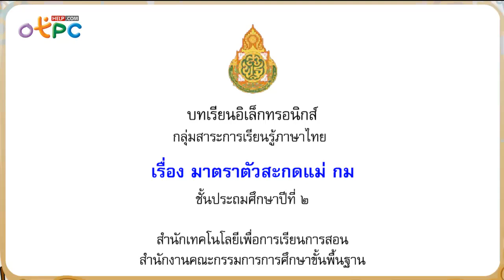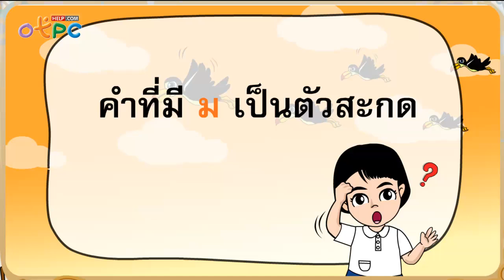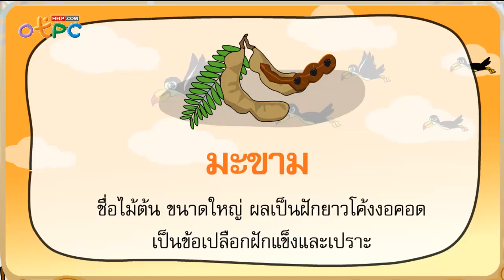มาตราตัวสะกดแม่ กม - ภาษาไทย ป.2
สอนเรื่องมาตราตัวสะกดแม่ กม กันครับ ว่าแม่กมนี่
ต้องใช้อะไรเป็นตัวสะกด  พร้อมตัวอย่างคำศัพท์ที่มี
ม เป็นตัวสะกด

สื่อการเรียนการสอน อิเล็กทรอกนิกส์
วิชา ภาษาไทย ป.2 ชุดนี้